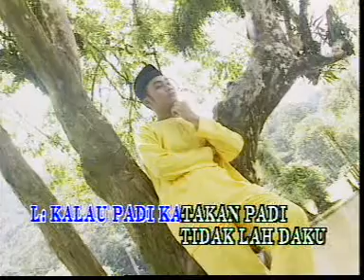Ahmad Jais Joget Junjung Sireh